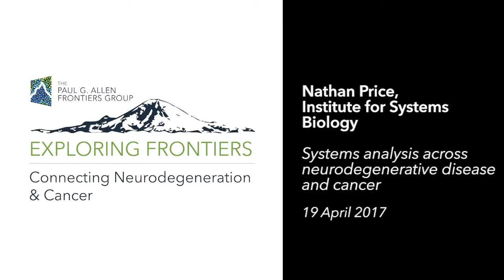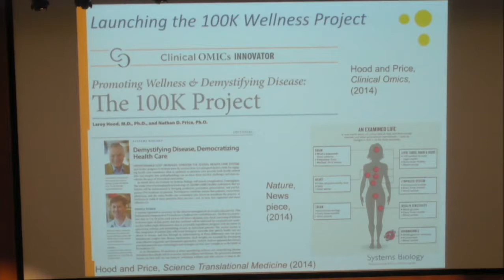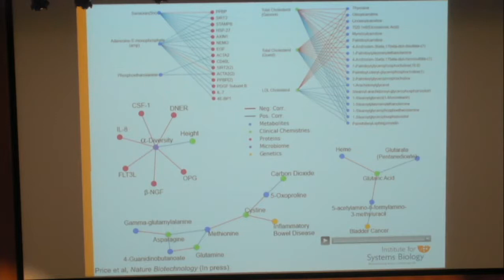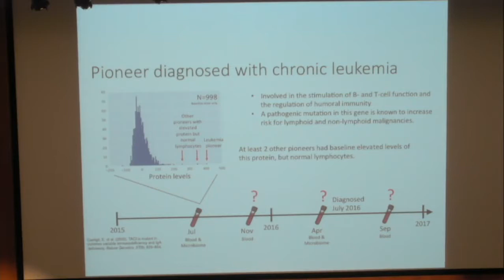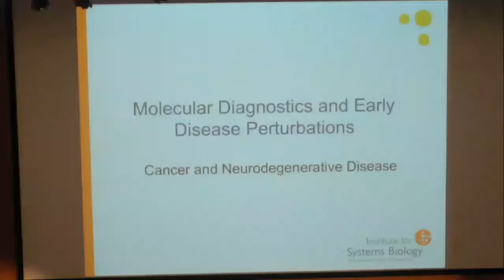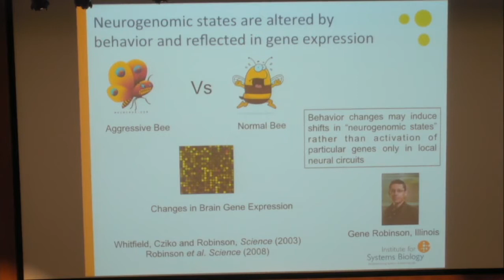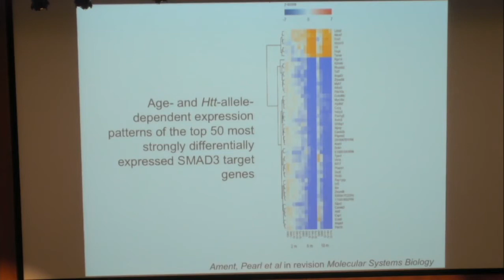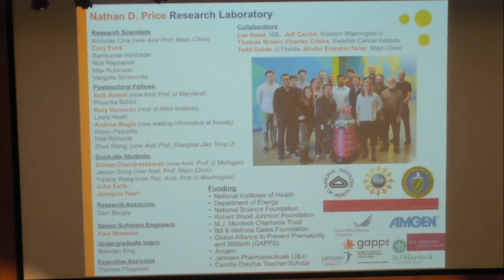2017 Exploring Frontiers | Nathan Price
Systems analysis across neurodegenerative disease and cancer

19 April 2017, The Paul G. Allen Frontiers Group